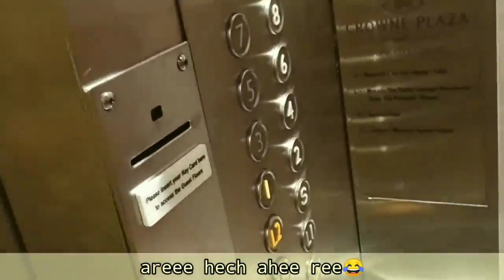पुण्यातला 5 star हॉटेल | भुलभुलया | कलाकार बावरले | Yogesh Pawar | कॉमेडी |Vlog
एका शो निमित्त टीम सोबत 5Star हॉटेल ला event साठी गेलो... शो झाल्यावर Room मध्ये येताना लिफ्ट मधे धमाल आली... नक्की कोणत्या फ्लोर वर जायचे समजत नव्हते... त्यात Room ची key चालली नाही 🤣🤣 आणि हा सगळा प्रकार आमचा मित्र हेमकांत ने shoot केला. 🤣🤣